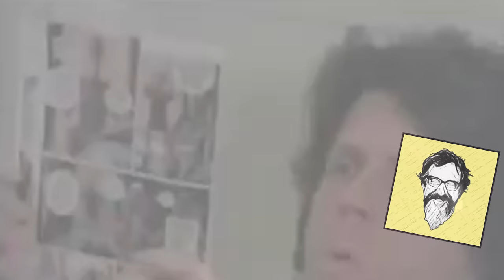GASTÃO + THUNDER = ROCK I MUSIC THUNDER VISION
Thunderbird e Gastão começaram juntos na MTV, com a primeira geração de VJs. Amigos desde então, passaram por momentos marcantes juntos. Conheceram astros do rock, viveram o rock com suas bandas, sempre ligados à música. Os dois se encontraram pra falar do que mais gostam: música!

O Music Thunder Vision é um canal feito pra você que gosta de música, cultura e diversão. Fique a vontade pra deixar seus comentários. O Thunderbird adora responder à todos!

Toda segunda, um programa novo às 9hs

Segue o Thunder, ele curte!